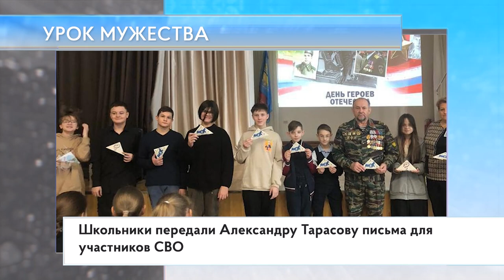Урок мужества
Урок мужества прошел в одинцовской школе №1. Его провели депутат окружного Совета от партии  «Единая Россия» Оксана Романовская и участник СВО Александр Тарасов. Председатель окружного Совета ветеранов органов внутренних дел – подполковник в отставке. С началом спецоперации отправился на фронт добровольцем. На уроке мужества он рассказал школьникам о своем боевом опыте, а также о подвигах ветеранов Великой Отечественной войны и советских граждан, исполнявших свой воинский долг в горячих точках.